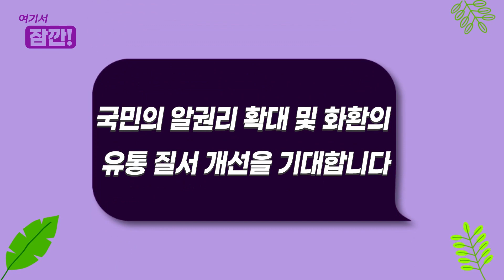[농업아, 놀자!] 몸과 마음을 치료해주는 꽃밭으로 놀러오세요!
도움이 필요한 친구들에게 꼭 필요한 꽃!
강아랑 기상캐스터가 여러분을 위해서 일일약국을 오픈했어요!
강아랑 약사 선생님이 알려주는
예쁘고 쓰임새도 다양한 화훼를 알아보아요.
우리 친구들 아프지 않기~ 약속~!

화훼 뿐만 아니라
농업의 세계가 궁금하다면?!
망설이지 말고
지금 바로 2020 대한민국 농업박람회!